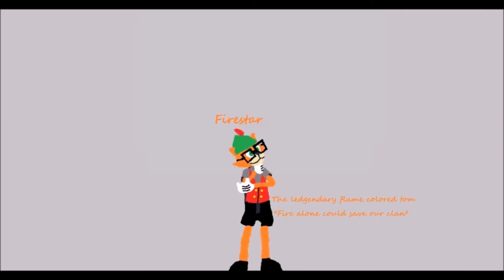Let's Play Toontown Rewritten Ravenpaw Episode 51 (It's OK Not To Win)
Losing isn't so bad as long as you had fun and tried your best.

HAPPY SUPER BOWL LII, GO PATRIOTS!!